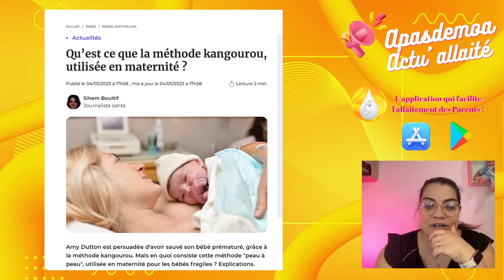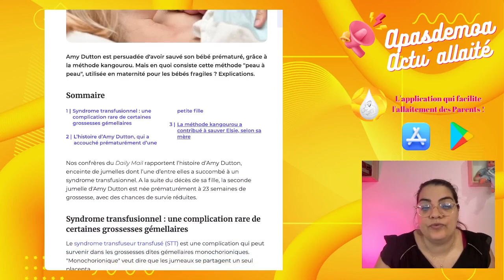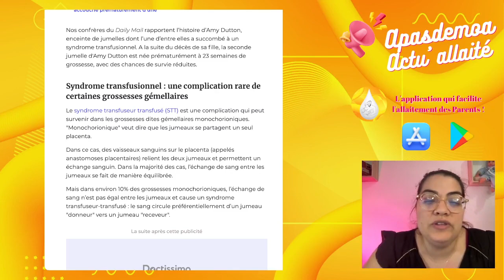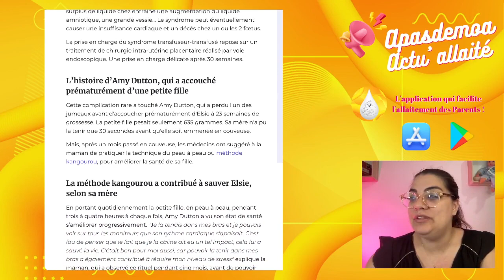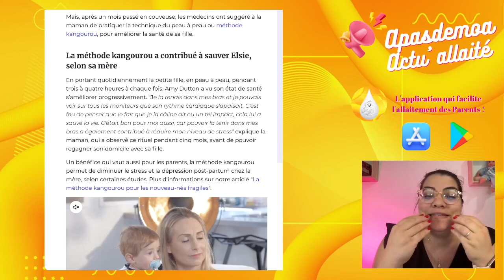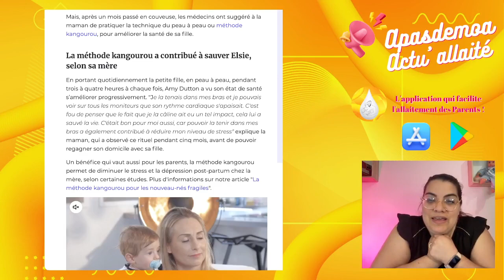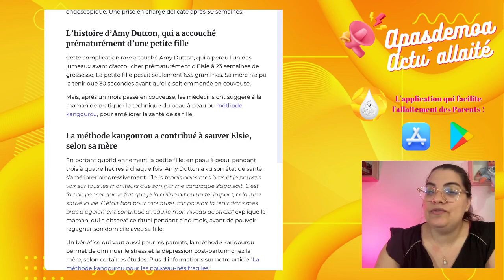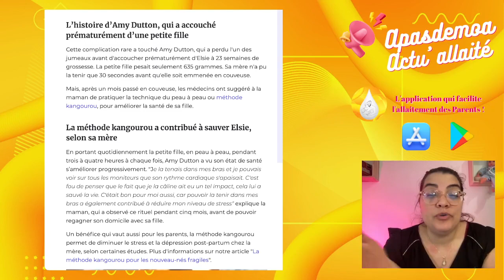La méthode Kangourou à sauver mon allaitement -Apasdemoa-